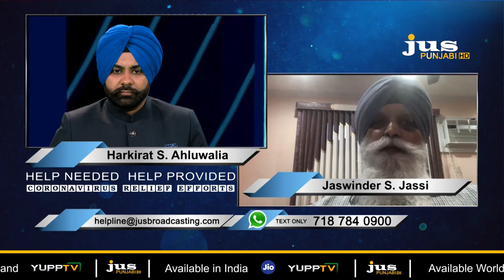JUS HELPLINE SPECIAL || TRIBUTE TO DR. CHARAN SINGH